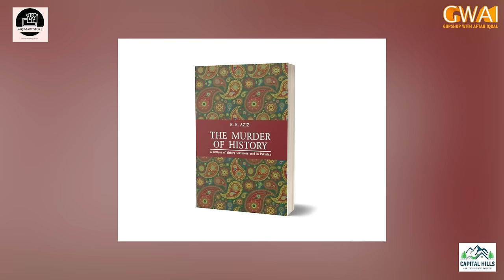Aftab Iqbal's New Show | STUDIO 3 | Episode# 01 | 27 March 2024 | GWAI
Aftab Iqbal's New Show "STUDIO 3"

All shows: Hasb e Haal with Azizi (Dunya News) | Khabarnaak with Aftab Iqbal (Geo News) | Khabarzar with Aftab Iqbal (Aap News and Oxygen TV) | Khabardar with Aftab Iqbal (Express News) | Khabarhar with Aftab Iqbal (Samaa TV) | STUDIO 3

Aftab Iqbal | Dr Arooba | Nasir Chinyoti | Akram Udas | Waseem Punnu | Sajjad Jani | Rakhi Sawant | Rashid Kamal | Hamid Rangeela | Haseeb Khan (Ganda Aanda) | Babbu Rana | Dr Arooba | Asad Kaifi | Zafri Khan | Azhar Rangeela | Saleem Albela | Honey Albela | Agha Majid